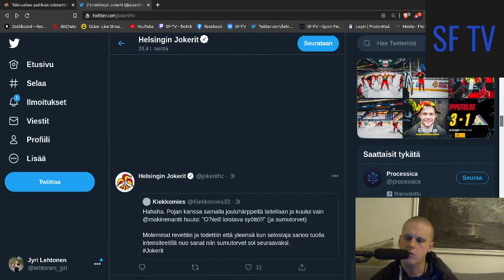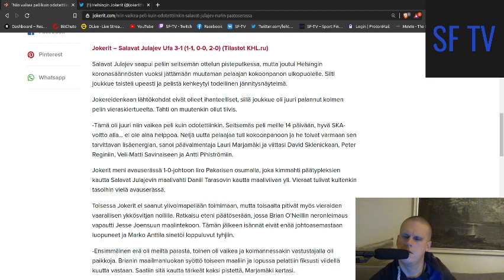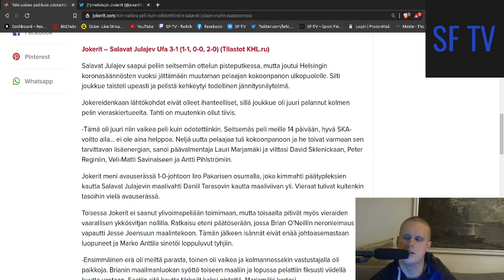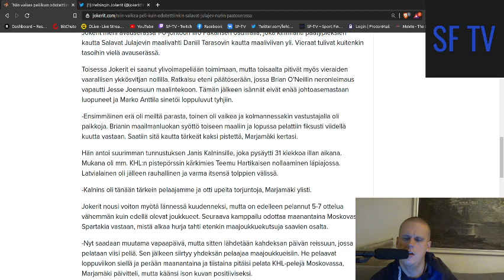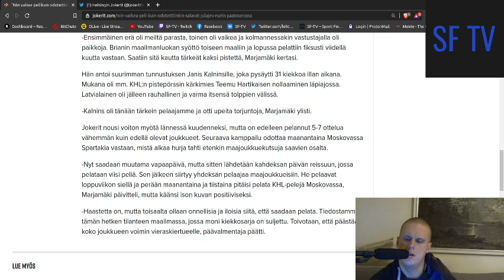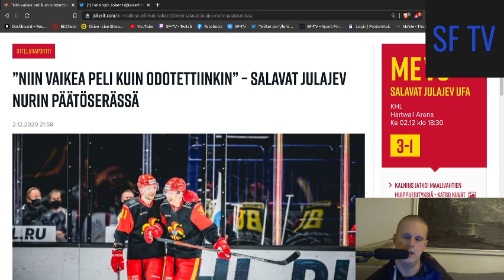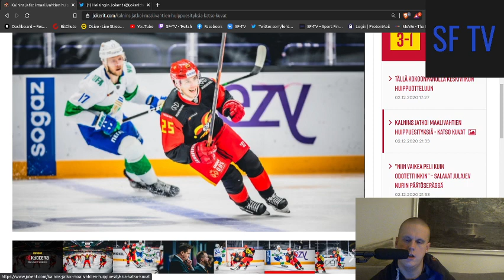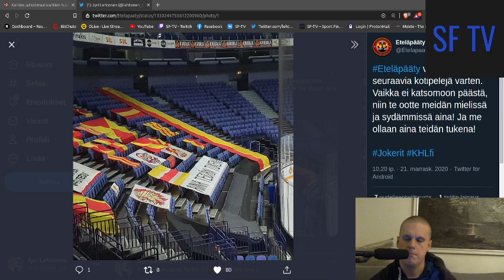Jokerit vs Salavat Julajev Ufa 2020/12/02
Jokereilla kova peli jonka ratkasu meni viimeisilli minuuteille mutta Jokerit voitti Ufan 3-1